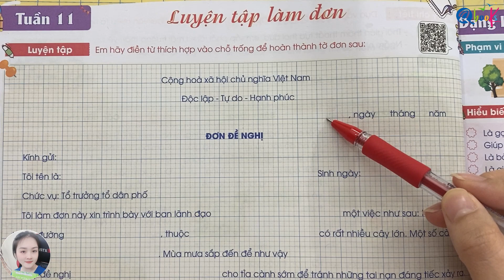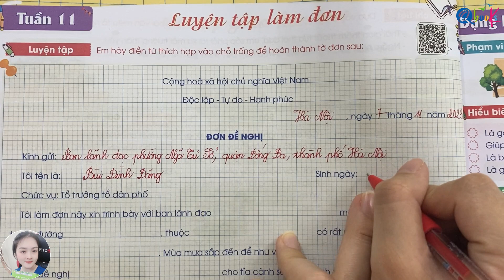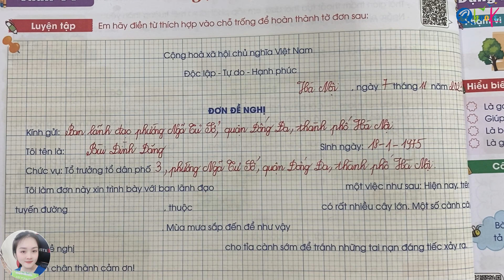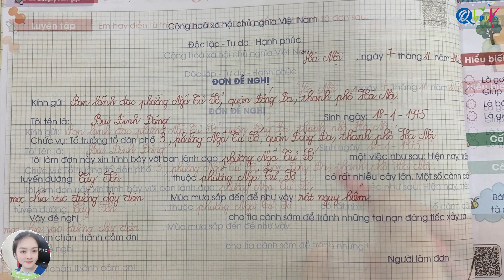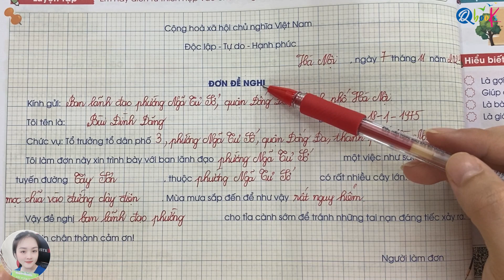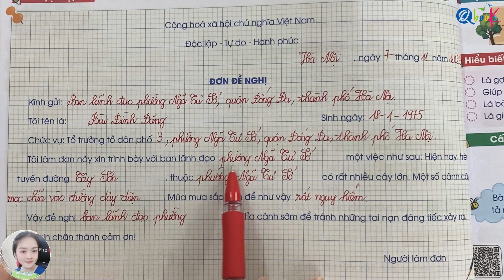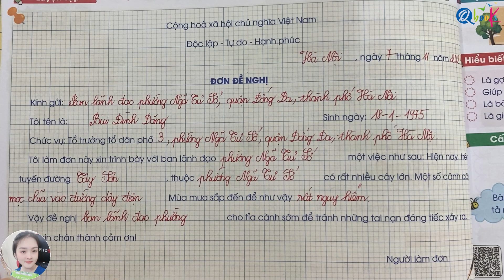Tuần 11 - Hướng dẫn viết đơn đề nghị | Hướng dẫn viết tập làm văn lớp 5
Chào mừng quý vị và các em học sinh đến với chuỗi video "Tuần 11 - Hướng dẫn viết đơn đề nghị | Hướng dẫn viết tập làm văn lớp 5" được biên soạn theo chương trình sách giáo khoa. Trong chuỗi video này, cô Uyển Uyển đã xây dựng các nội dung bài học bám sát nhất theo chương trình sách giáo khoa tiếng việt lớp 5 mới nhất để củng cố kiến thức, giúp các em chuẩn bị tốt cho năm học mới.

Trong video này, cô Uyển sẽ hướng dẫn các em chữa Tuần 11 - Hướng dẫn viết văn đề nghị lớp 5 theo chương trình sách giáo khoa mới nhất.

Cô Uyển hy vọng rằng, qua video "Tuần 11 - Hướng dẫn viết đơn đề nghị | Hướng dẫn viết tập làm văn lớp 5" này, Các em nắm chắc được kiến thức tiếng việt lớp 5 và có thêm nhiều từ vựng, hiểu biết thú vị.
Bài giải được thiết kế chi tiết, thân thiện, gần gũi và hấp dẫn sẽ giúp các em luyện tập và sử dụng từ ngữ then chốt và dàn ý thành thạo hơn.

Cuối cùng, cô Uyển và thầy Quyền xin chúc các em đạt được thành tích cao trong học tập.